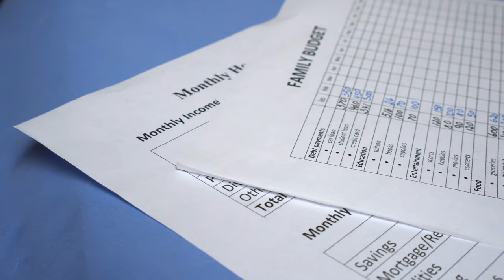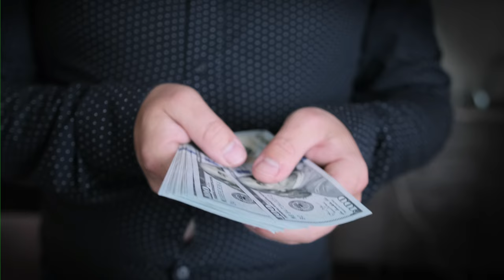Income SKYROCKETS After 2 Rental Properties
Have you ever dreamed about achieving financial freedom through real estate? Maybe you've wondered how rental properties can not only supplement but even replace your income, giving you the ultimate freedom to, let's say, redefine your relationship with your boss?

It's time to talk about a pivotal moment that can propel you towards that financial freedom: acquiring your second rental property. This isn't just another step; it's a game-changer. Whether you're just beginning your real estate journey or you're already a seasoned investor, understanding the significance of this milestone can be the catalyst you need to accelerate your success.

I will unveil NINE compelling insights that highlight why real estate is one of the most powerful vehicles for building wealth. These insights will not only inspire you but also equip you with the knowledge to make informed decisions in your real estate endeavors.

So, buckle up, and let's dive into the transformative world of real estate investing!

1yTb
00:00 Introduction
02:08 Why the second property is significant
03:23 Compounding Real Estate
04:30 Mindset and Experience
05:58 Exploring alternative investment strategies
06:55 Leveraging Other People's Money
07:47 Importance of finding good deals
08:35 Refinancing and Trapped Equity
09:20 The Snowball Effect